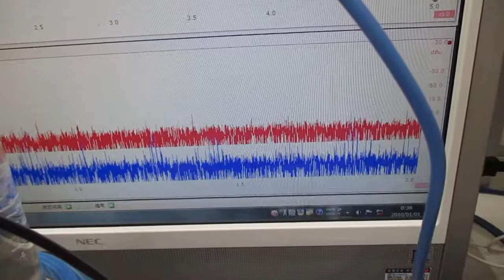超音波を利用した、「ナノレベル」の攪拌・分散システム Ultrasonic-labo